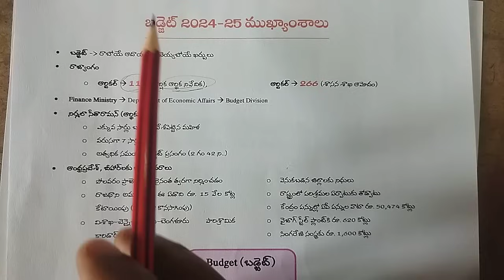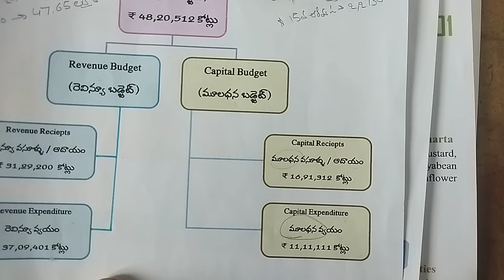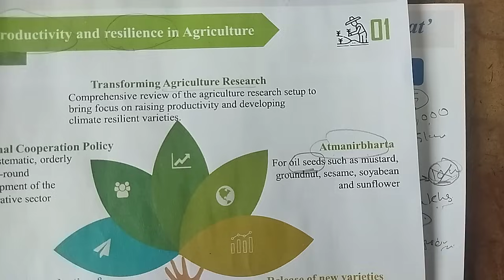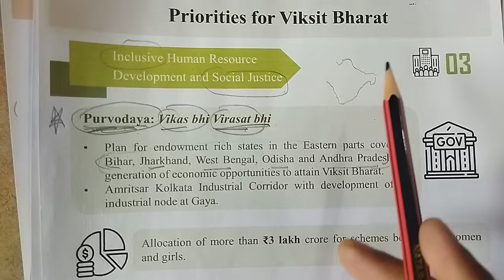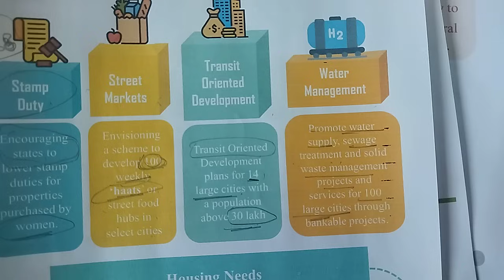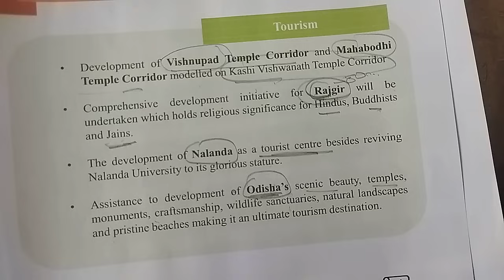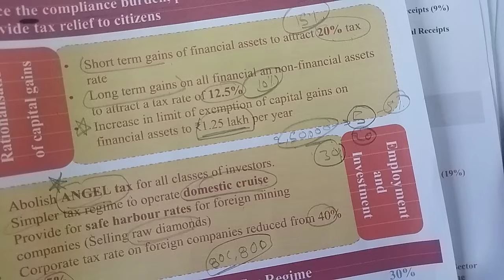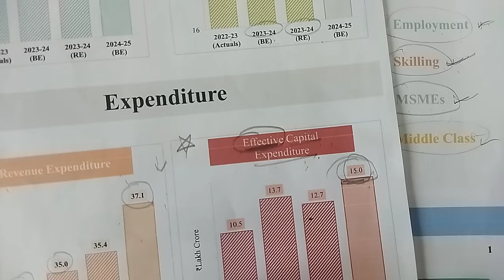సులభంగా బడ్జెట్ 2024 | Important Highlights of Union Budget 2024-25